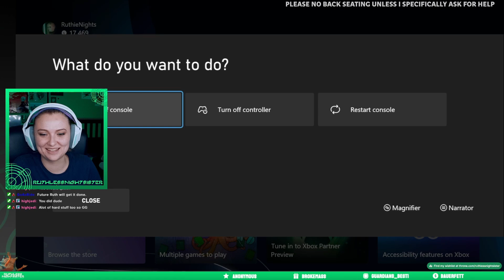Am I The Fool? | Ep. 15 | Hollow Knight | First Time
Welcome to my first playthrough ever of Hollow Knight!
This is my first playthrough of a 2D Side Scroller Platformer so I'm scared but happy to be jumping in.
In this episode we follow our new little friend as we explore the underground and learn more about the world.